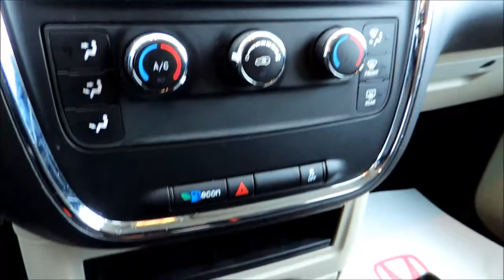P3475 Dodge Grand Caravan Se 4Dr Aut Red Bathurst Honda Certified 2014